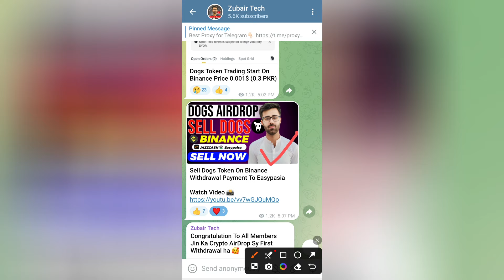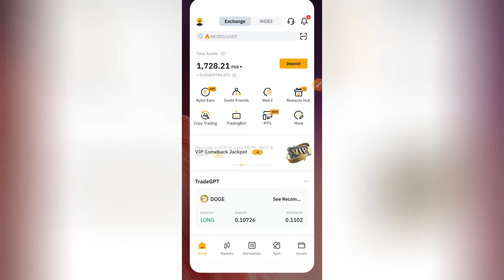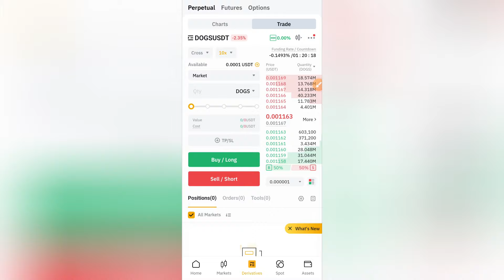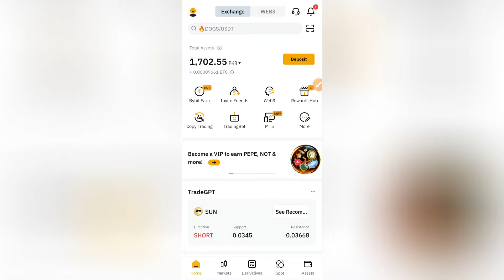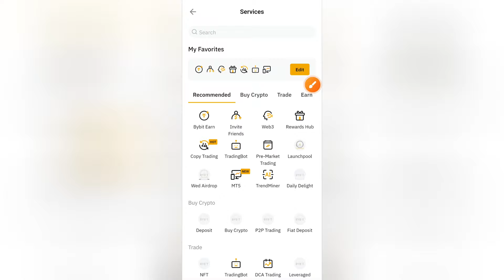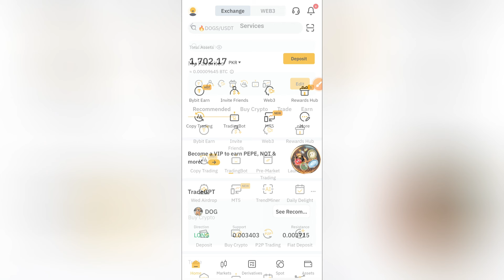How To Sell Dogs Token on Bybit || Dogs Token Withdraw Bybit Exchange To EasyPaisa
Assalam o Alaikum! This video will teach you about "How To Sell Dogs Token on Bybit || Dogs Token Withdraw Bybit Exchange To EasyPaisa" Watch this video completely, like, comment, share, and subscribe to our channel.